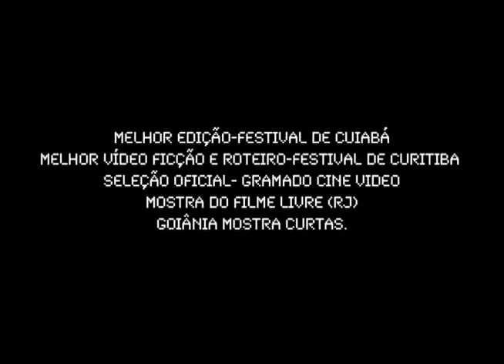Sub Urbano - Oficial Trailer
Sinopse:
Dois amigos de infância, em busca do carro dos seus sonhos, resolvem fazer o primeiro e único assalto de suas vidas. A caminho do assalto, eles expõem suas visões de mundo.
Salvador-Bahia Brasil

Ficha Técnica

- Elenco:   Lucas Valadares
                   Fábio Rocha
- Roteiro e Direção: Felipe Kowalczuk
- Produção Executiva: Solange Lima
- Direção de Produção: Renata Rezende
- Direção de Fotografia e Câmera: João Gabriel Leite
- Direção de Arte e Figurino: Alice Barreto
- Desenho de Som: Glauco Neves
- Trilha Original: Diego Dalcomo e Marcos Costa
- Efeitos Especiais: Fritz Gutmann
- Montagem:  Felipe Kowalczuk
                        João Gabriel
- Assistentes de Direção: Daniel Dourado
                                              Fabio Rocha
- Produção de Elenco: Bertho Filho
- Still: Marcelo Góis